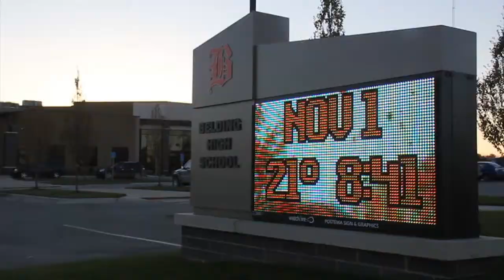Belding Doc Intro